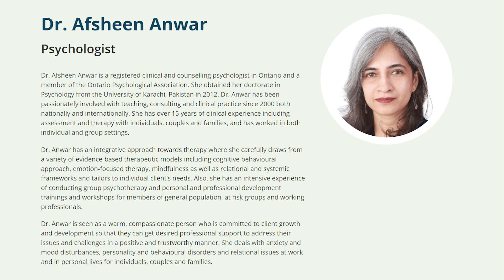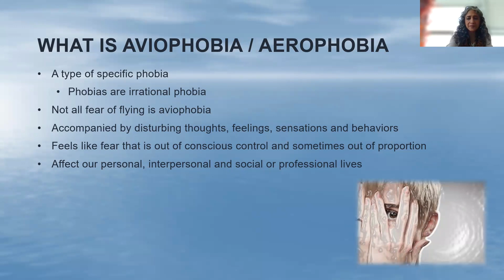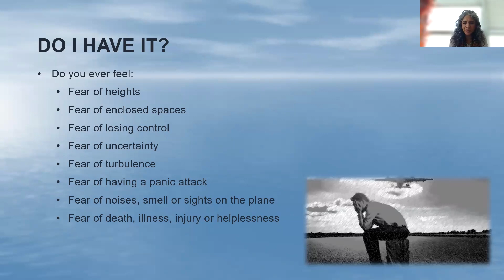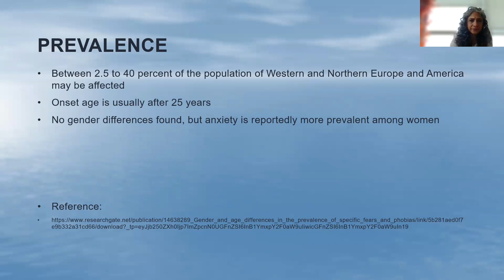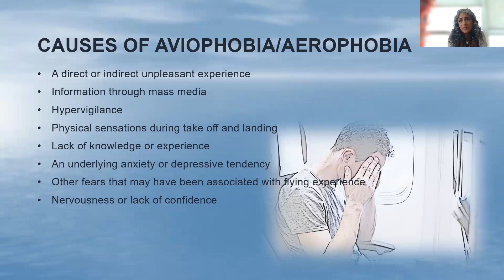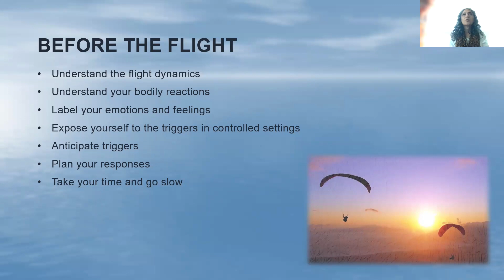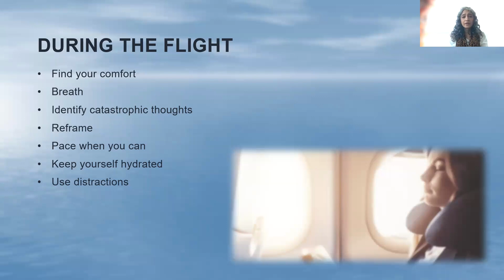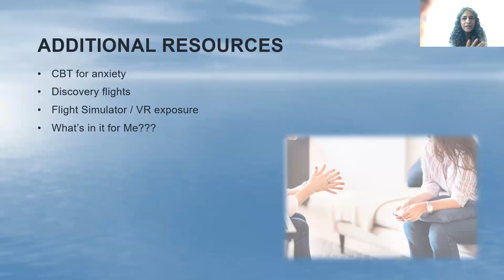Conquer Your Fear of Flying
Join our program designed to help individuals overcome their fear of flying and regain the freedom to travel with confidence! Dr. Afsheen Anwar is a clinical and counselling psychologist working with adults, couples, and families. She is also a private pilot and provides contextualized treatment plan for people experiencing fear of flying.

This is a recording of a live virtual program on July 8, 2024.